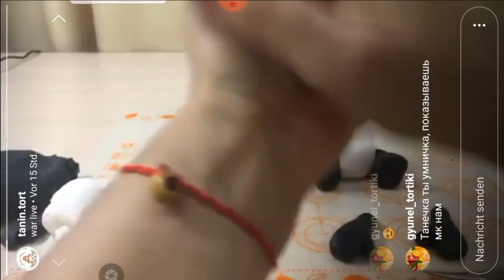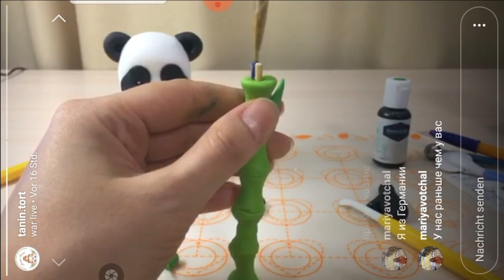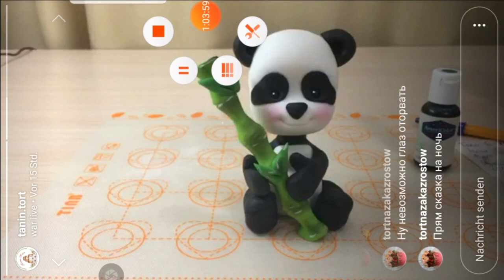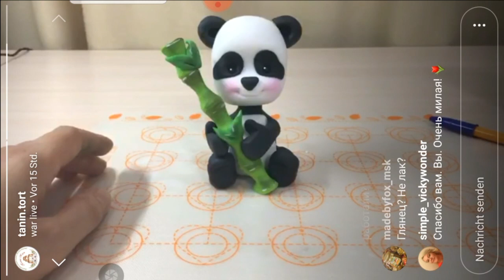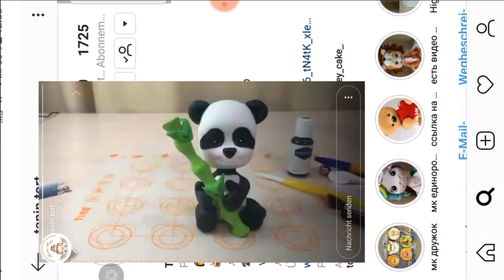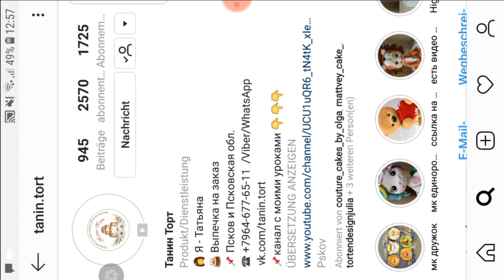Лепим Панду из мастики ( прямой эфир из Instagram )fondant panda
Панду из мастики ( сахарной пасты ) лепим в прямом эфире Instagram. Вы увидите, как создаются фигурки из мастики, насколько это просто! Ну и конечно общение  и позитив! Отвечаю на вопросы )  Обязательно сниму ещё видео про Панду Девочку )) так как её очень просили ))
fondant panda tutorial (Instagram live stream), Fondant Panda Tutorial (Instagram Livestream)